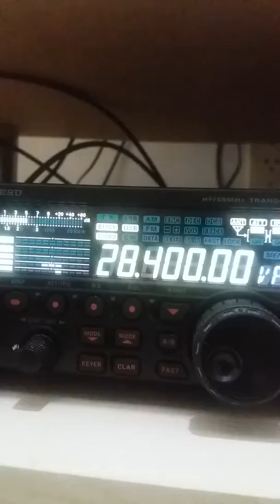E olha os 10m dando uma brecha py3ew x py2bn/qrp